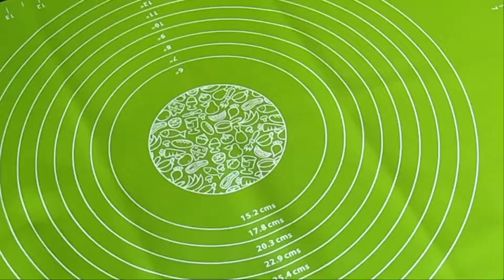Stuffed Bitter Gourd Recipe | 3 Types of Bharwa Karela | Healthy and Diabetic Karela recipe